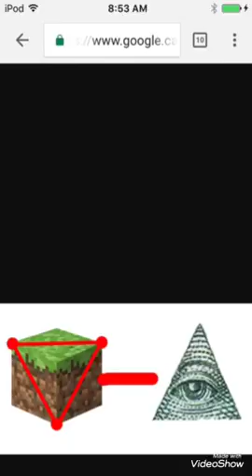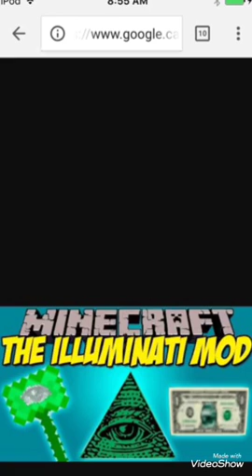minecraft is illuminati confirmed